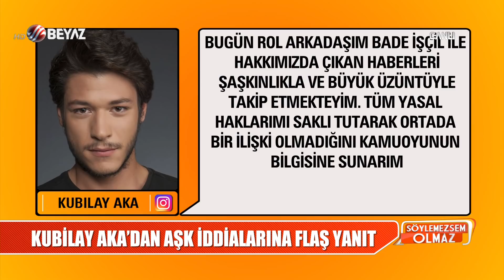Söylemezsem Olmaz 2 Ekim 2019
* Seren Serengil sosyal medyadaki bir takipçisinin "Şu Metris'in önü bir uzun alan temiz don getirsin bacımla anam" şeklindeki yorumuna "Ay bugün güleceğimi düşünmezdim" dedi.

* Yaşar İpek'in avukatı Begüm Gürel, Seren Serengil ile ilgili gelinen süreç ve yaşanan olaylar ile ilgili bilgi kirliliği iddiası ile açıklamalarda bulundu.

* Yaşar İpek'in avukatı Begüm Gürel, Yaşar İpek'in son durumu hakkında bilgi verdi.

* Seren Serengil, Yaşar İpek'in avukatı Begüm Gürel'in görüşleri ile ilgili açıklamalarda bulundu.

- Minik serçe öksüz sıpa için kolları sıvadı
- Usta oyuncu Tarık Ünlüoğlu'nu kaybettik
- Sanat dünyasını yasa boğan ölüm
- Usta oyuncu Abdi Algül'ü kaybettik
- Demet Şener'in eşi Cenk Küpeli ve oğlunun fotoğrafına beğeni yağdı!
- Demet Şener'den sıcak aile fotoğrafı
- 6 aylık hamile Ceren Kaplakarslan’ın nişanlısına ilk celsede tahliye
- Temel Kankıran'ın avukatı Nazlı Özkul canlı yayında!
- Kaplakarslan ailesinin nikah baskısı oldu
- Temel Kankıran evli değil
- İddialar yanlış Temel bey çocuğunu görmek istiyor
- ABD vatandaşı olabilmek için komplo mu kurdular?
- Ceren Kaplakarslan iddialarının ardı arkası kesilmiyor
- Kubilay Aka'dan aşk iddialarına flaş yanıt